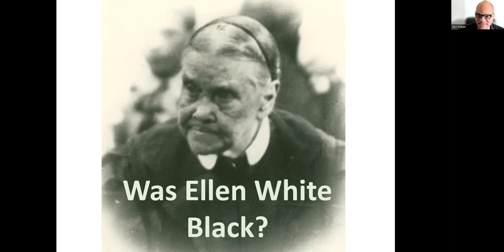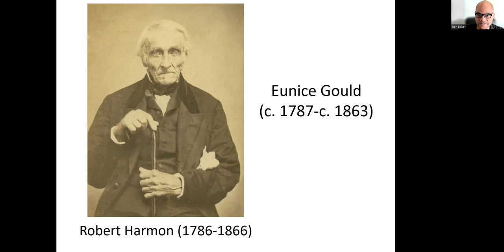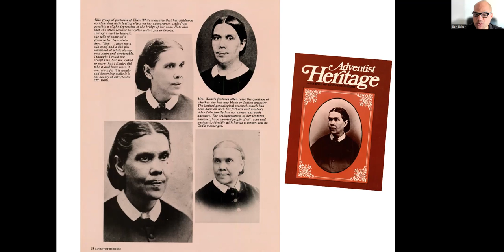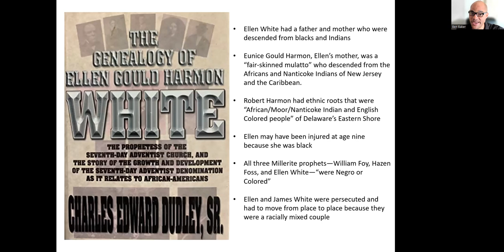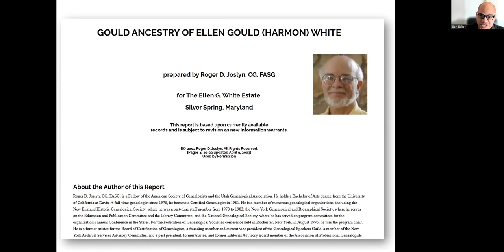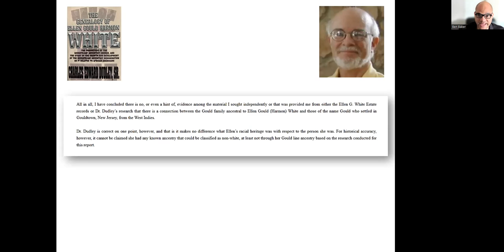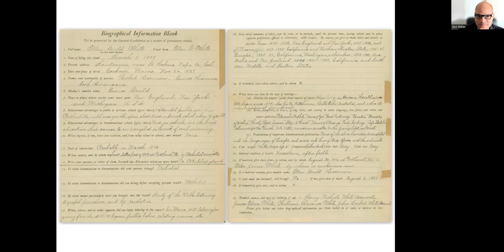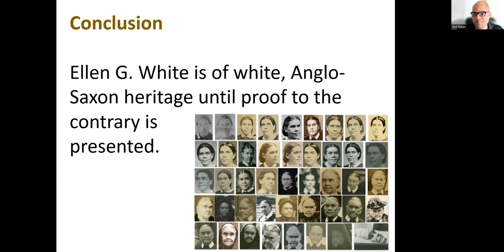Was Ellen G. White Black?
Dr. Benjamin Baker discusses the possibility of Ellen White being black